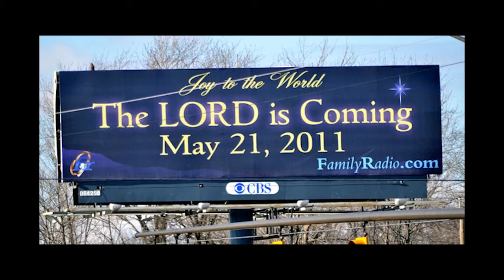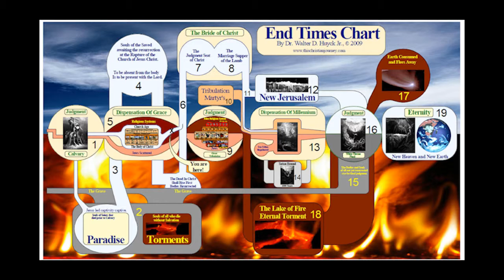2015 07 26 - What Does The Bible Say About...? - Week 4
What Does The Bible Say About The End Times?
Matthew 24:36-44